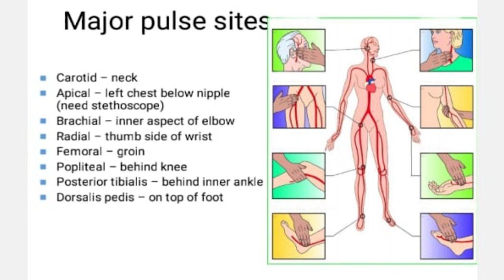محاضرة عن الجزء الثاني من العلامات الحيوية م.م.حنان الياسري